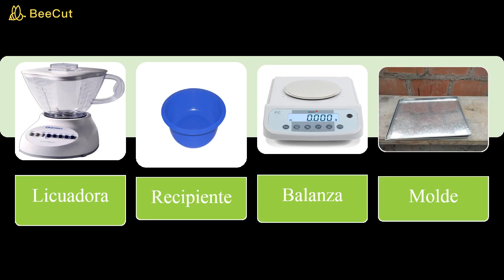Aprovechamiento de residuos de cartón y tecnopor para la elaboración de aislante termico